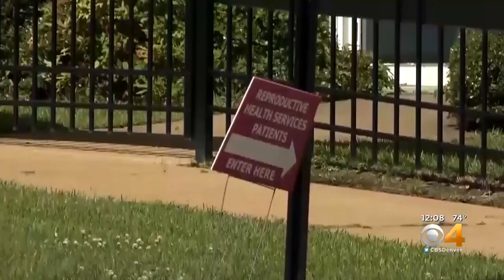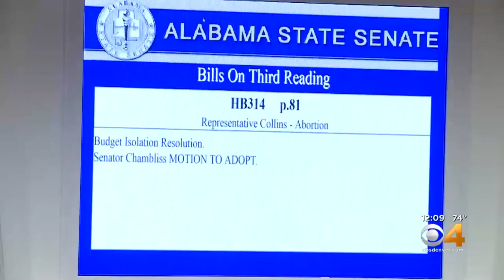Alabama Governor Signs Near-Total Abortion Ban Into Law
Gov. Kay Ivey signed the bill on Wednesday evening.